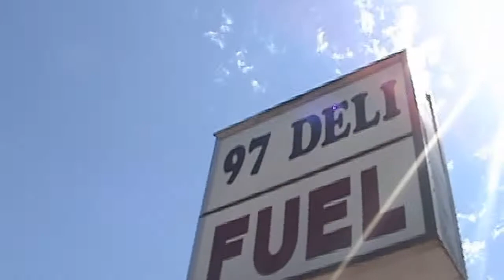7th Annual Ink And Metal RAW VIDEO FULL SHOW Vial...experiment LIVE! @ 2011 Bend Oregon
Tattoo and Music Festival
LIVE @ Maverick's Country Bar and Grill
(Formally known as Black Horse Saloon Piston Club)
Address 20565 Brinson Blvd, Bend, OR 97701

Vial Experiment is:
Kevlar  vocals & guitar, Gary Hutchings Guitar, Tony Hahne bass, Linn Wheeler drums :)
Video and Audio edited by Gary Hutchings